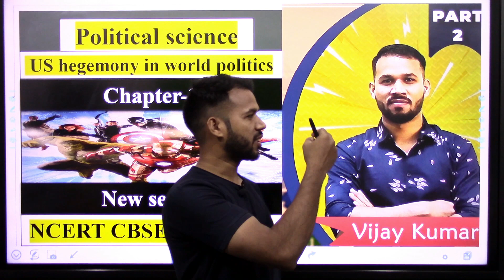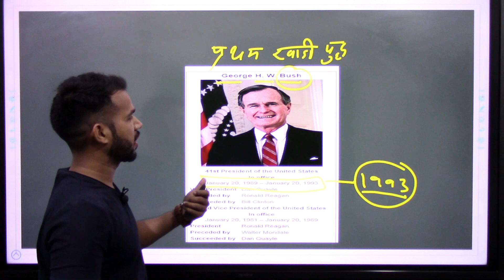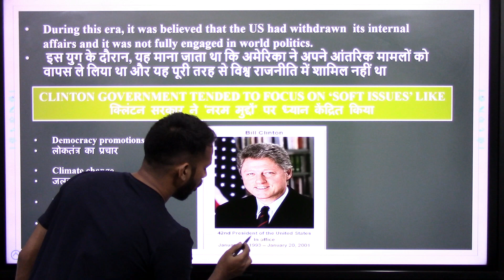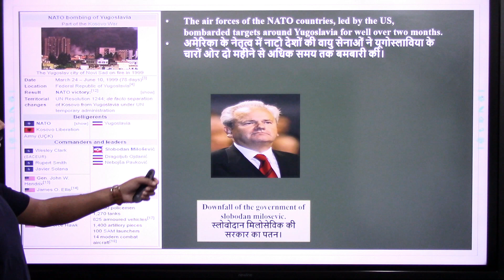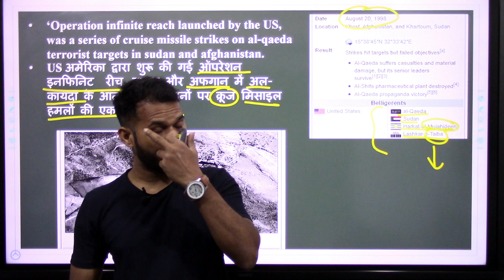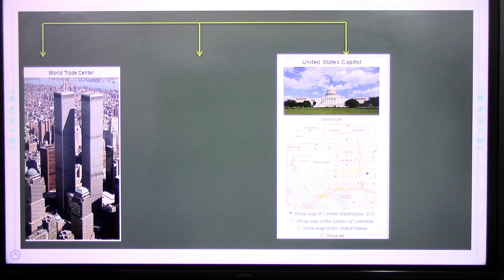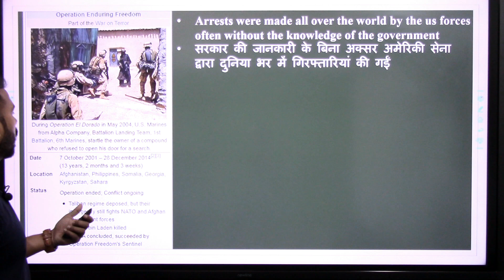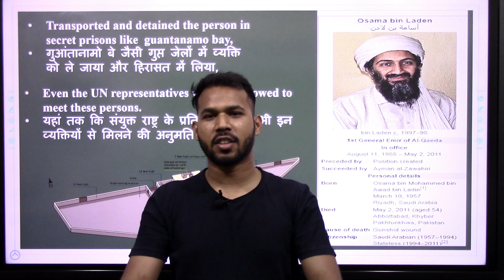NCERT CLASS 12 Political Science Chapter - 3 US hegemony in world politics | New Series | Part- 2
Namaskaar Dosto, is video mein aapse class 12 POL. SCIENCE part-1 (Contemporary World Politics) ke Chap- 3 US hegemony in world politics ke bare me baat karunga. Mujhe umeed hai ki  yeh video aapko pasand aayegi.

Live Class for 11th & 12th History, Political & Geography के लिए इस Google Form लिंक पर क्लिक कर details भरें:

Best wishes
VIJAY KUMAR

Most Important question Chap- 3 US hegemony in world politics
1.What is meant by ‘Hegemon/?
2. What was first Gulf War?
3. What was ‘Operation Iraqi’ Freedom?
4. What is meant by hegemony?
5. First Gulf War was fought against in which troops from countries fought.
6. What does the term ‘hegemony’ imply?
7. What is meant by 9/11 in the context of USA?
8. What is the New World Order?
9. What is World Politics?
10. Mention the period of beginning of US hegemony.